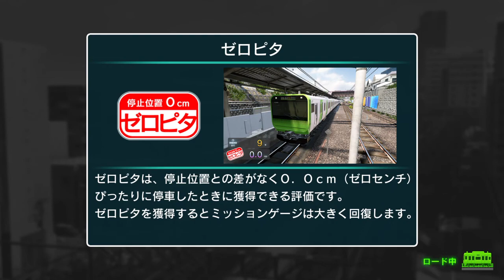電車でＧＯ！！ はしろう山手線 #31 運転士の道 E235系 「朝日に輝く街を走る」 新大久保⇒目黒